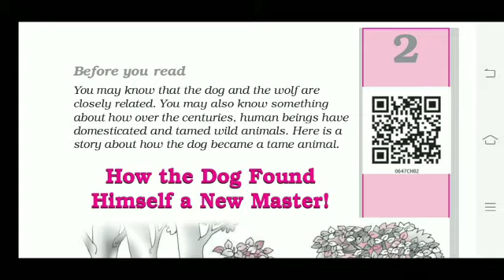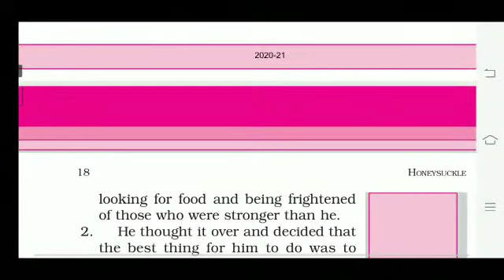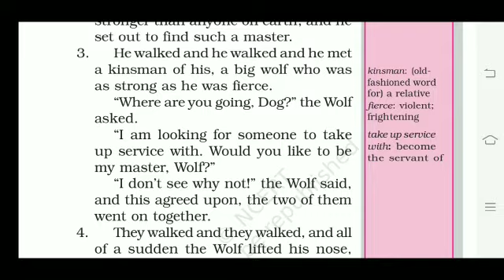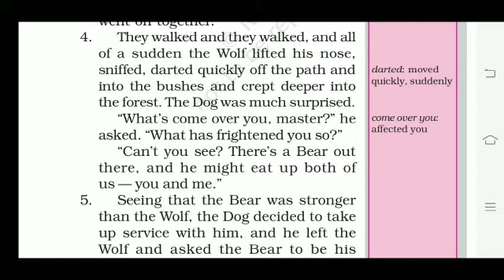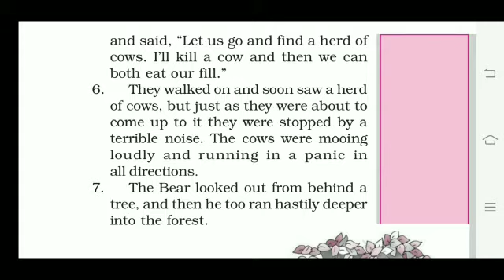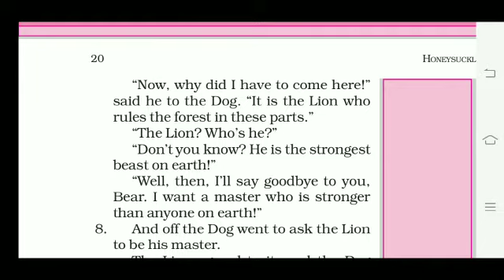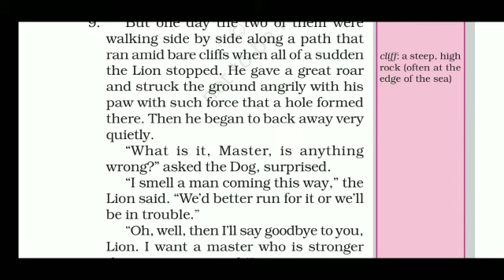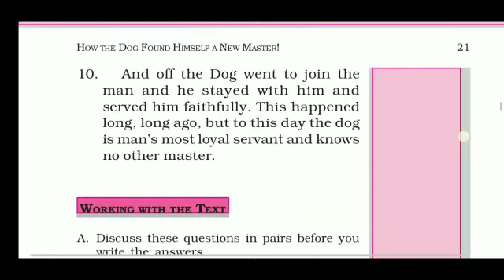NCERT English Class- 6 | Chapter-2 How the Dog found himself a New Master(in hindi) By-Shipra Baghel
NCERT English class 6 chapter-2 How the dog found himself a new master.

You will get to know all about this chapter and also what is given in this chapter in hindi explanation.
Online classes, NCERT syllabus.